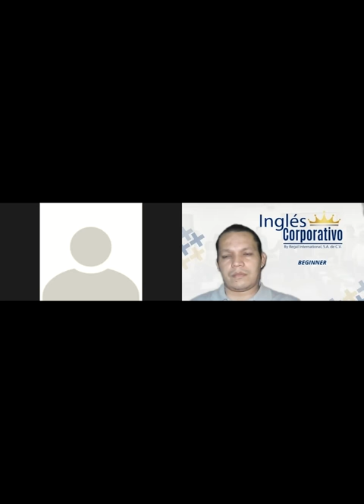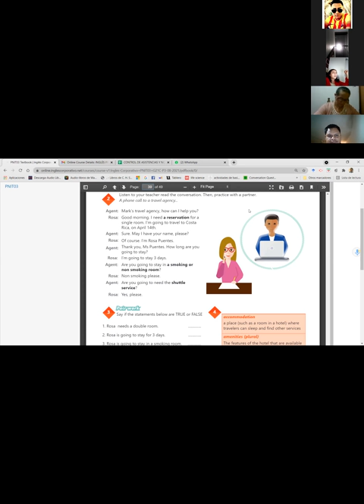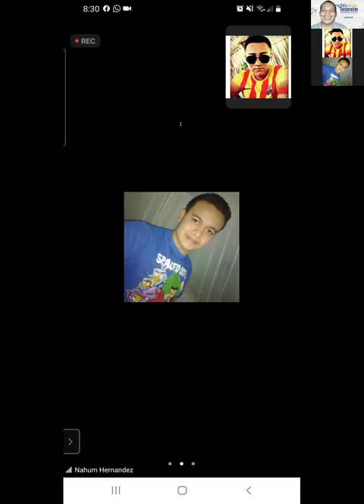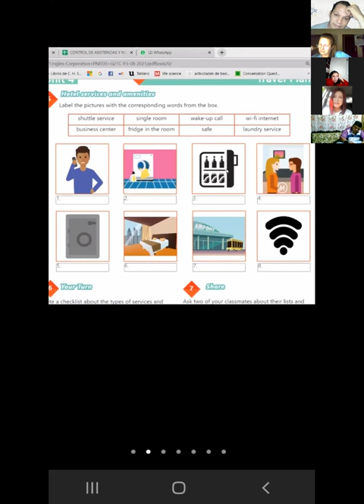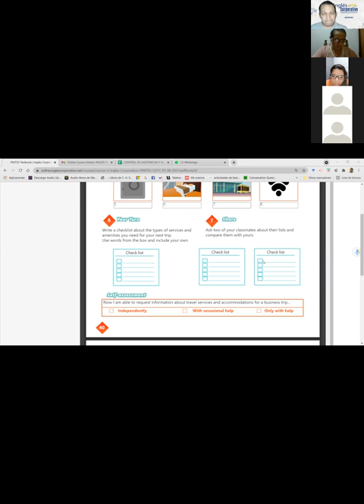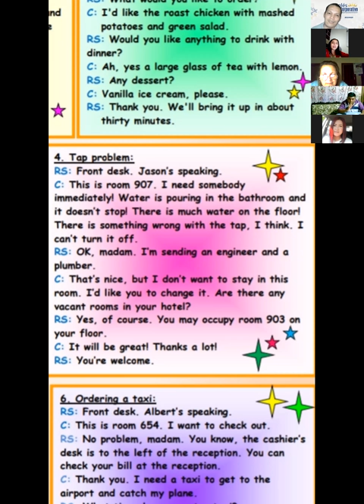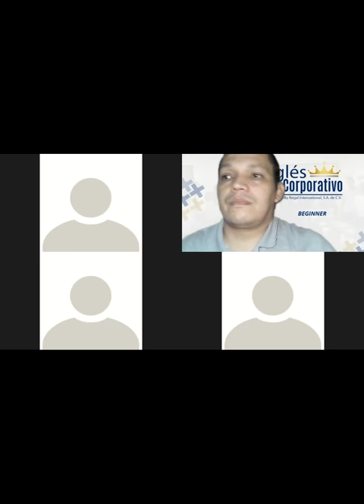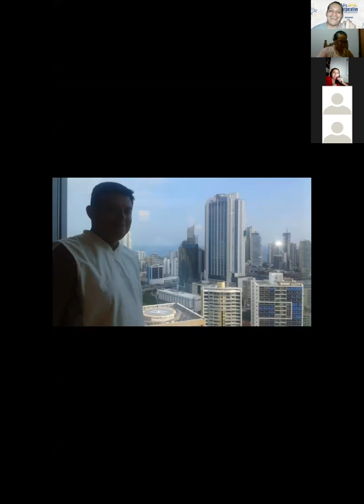Ingles Corporativo-Videoconferencia #16 Hotel services and amenities.